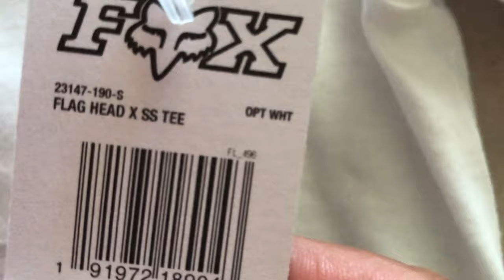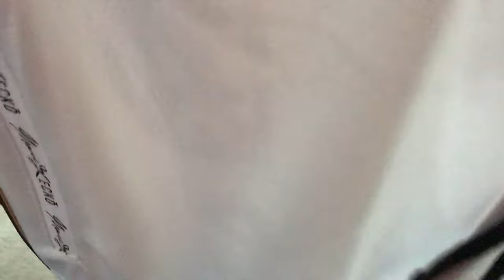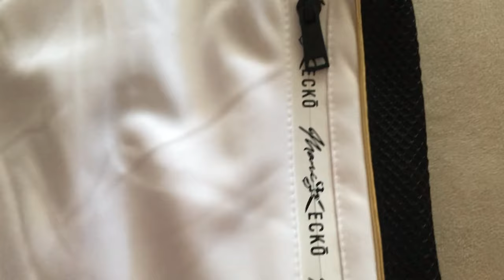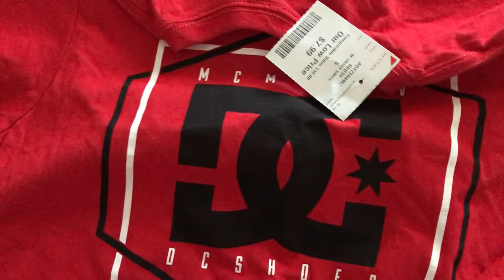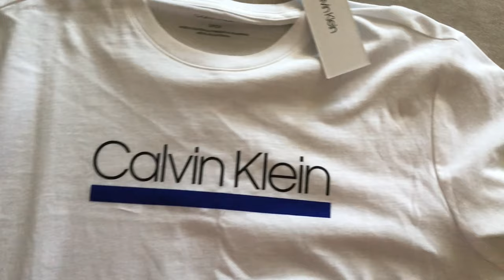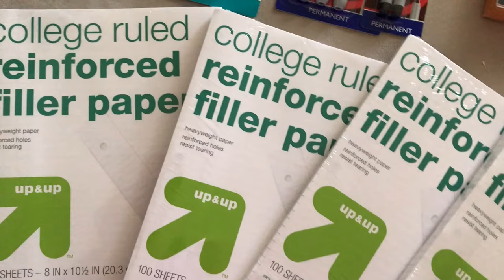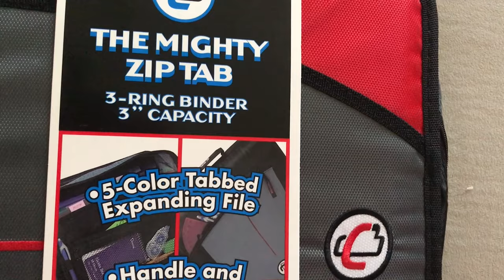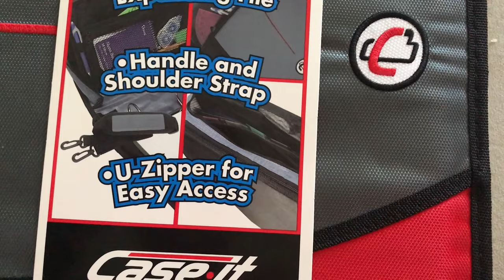BACK 2 SCHOOL SHOPPING II TEEN EDITION II HAUL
Hey guys! Today were going back to school shopping for Aaron. Come join the fun and see what we picked up.

Do you want to collaborative with me? See email below.

HomeDecoratingwithLiz
39341 Thames Court